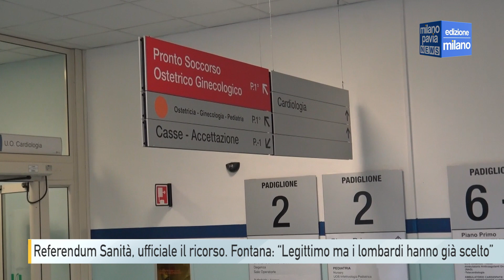Referendum Sanità, ufficiale il ricorso. Fontana: “Legittimo ma i lombardi hanno già scelto”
“Nei tempi più brevi e contro l’arrogante e antidemocratica decisione della maggioranza del consiglio regionale”, con queste parole il comitato promotore dei referendum sulla sanità, bocciati nell’ultima seduta in aula di martedì 12settembre, hanno espresso la volontà di procedere con il ricorso al Tar.

Ma non solo associazioni e sindacati appartenenti al comitato referendario hanno annunciato anche un’azione rinominata di “mail bombing”, verso il presidente di regione Lombardia, Attilio Fontana, con anche 10 giornate dal 12 al 21 ottobre di manifestazioni sul territorio.

Una decisione, quella del ricorso al tar, che pare legittima anche per lo stesso Fontana, che però resta contrario alla natura del referendum, arrivati a pochi mesi dalle elezioni regionali, in cui i cittadini, a suo parere, hanno avuto già modo di esprimere il proprio voto, preferendo anche sulla sanità la visione del centrodestra, in cui pubblico e privato hanno la stessa importanza.

Non è d’accordo però il capogruppo in consiglio regionale del partito democratico Pier Francesco Majorino, che con parole dure risponde al presidente Fontana. Secondo il democratico, infatti, con la bocciatura del referendum il centro destra avrebbe messo un bavaglio ai lombardi per paura che si esprimano liberamente sulla sanità regionale.
Majorino poi non lascia spazio ad equivoci “Per noi non finisce qui, continueremo a batterci per una  per una sanità pubblica di qualità e accessibile a tutti”.